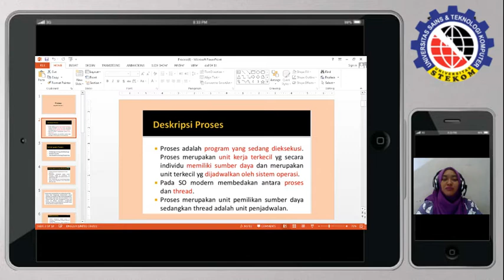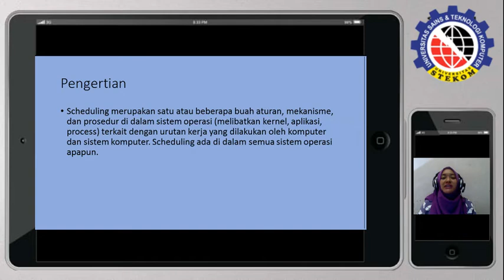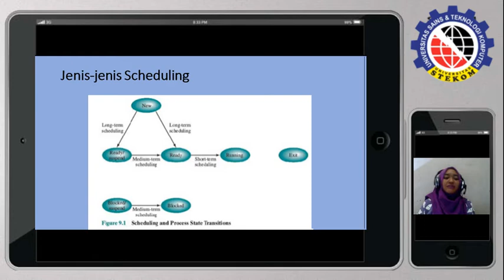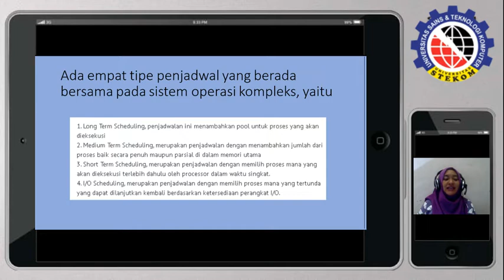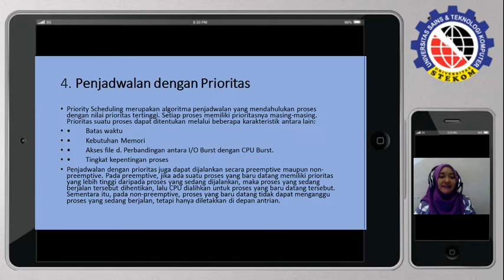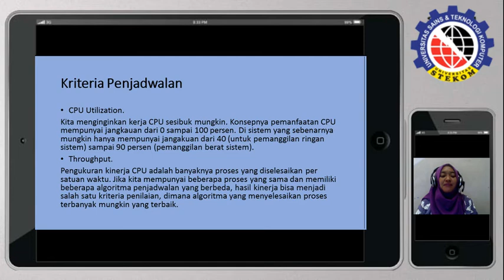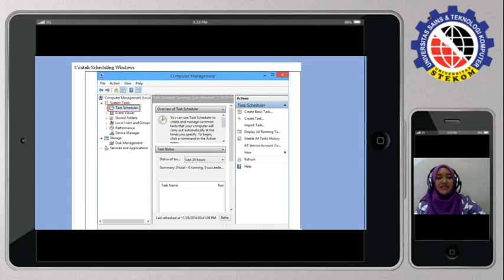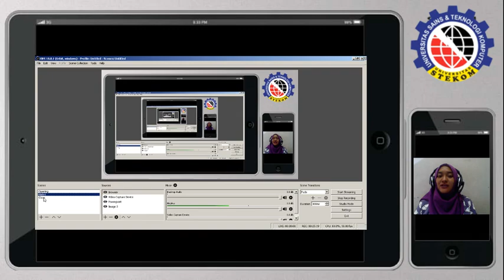Schedulling2a Kuliah Online Termurah di Semarang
Schedulling2a Kelas SO Pagi Gel2 Kuliah Online Termurah di Semarang